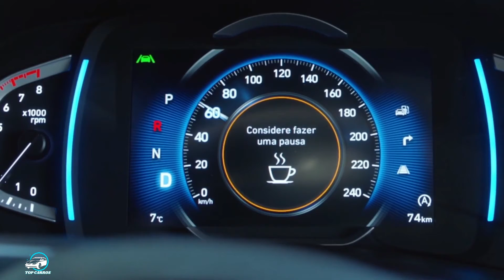NOVO HYUNDAI CRETA N LINE 2023 É LANÇADO NO BRASIL COM MOTOR TURBO | TOP CARROS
NOVO HYUNDAI CRETA N LINE 2023 É LANÇADO NO BRASIL COM MOTOR TURBO: A Hyundai apresenta para o Brasil a versão N Line do Creta, versão com design esportivo, mantendo a mecânica 1.0 Turbo Flex.